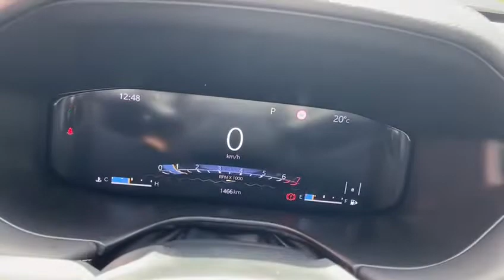Jeep Compass Serie S T270 AT 1.3 Turbo